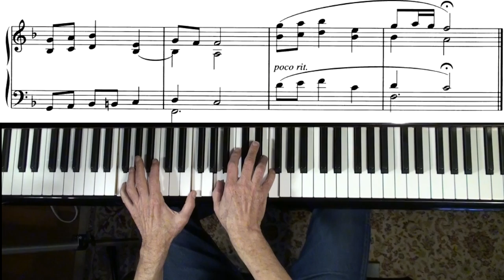Jazz Arrangement 🎄 O Christmas Tree 🎹 Frank Mantooth